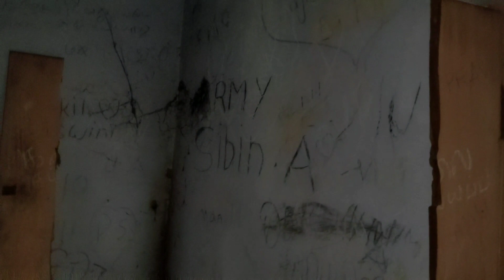சீதையின் கண் LIVE?? | SEETHA EYE TAMIL | HAPPY ONAM GUYZZZ 🌸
WE ARE ALWAYS MASS GUYz SO KEEP SUPPORT GUYZZ

                      POWER